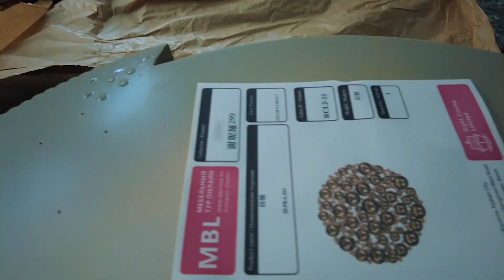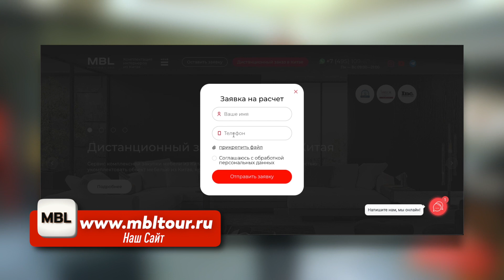Проверка качества мебели в стиле Бока До Лобо / Фабрика в Китае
Как происходит проверка вашего заказа перед оплатой?

После полной готовности товара, фабрика приглашает нас осмотреть изделия до упаковки и оплаты остатка баланса.

На этом этапе мы высылаем фото изделий заказчику для подтверждения, а так же начальник отдела качества и менеджер, который ведет заказ, тоже внимательно осматривают готовую продукцию и сверяют со спецификацией на соответствие цветов, размеров и количества единиц.

Отмечу, это очень важно, что проверка качества происходит ДО оплаты остатка суммы, чтобы на этом этапе мы могли исправить недочёты, если они есть.

Например, в этом заказе шикарной коллекции мебели в стиле Бока До Лобо менеджер Ксения сразу выделила несколько ошибок - журнальный столик немного шатался и на нем была царапина и цвет декоративных перьев на торшере не соответствовал заказу.

В таком случае фабрика отправляет изделия в цех на доработку и через неделю мы поедем проверять снова. Да, в случае обнаружения недочётов сроки производства могут увеличиваться от недели до месяца, в зависимости от сложности работы, но в результате такой тщательной проверки, при получении вами готового заказа, рекламации и несоответствия полностью исключены.

MBL​ - Безупречная мебель из Китая, мы делаем интерьер для души!

Присылайте ваши пожелания! Сделаем обзор!

Пн - Вс: с 9:00​ - 21:00, GMT +3